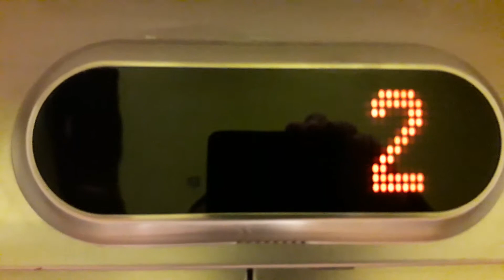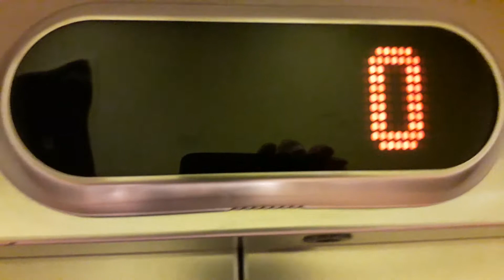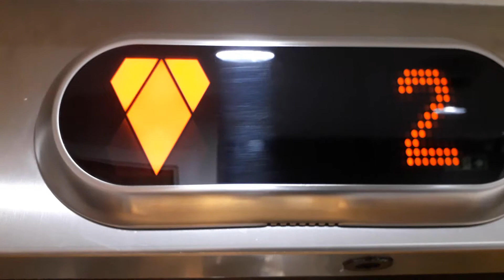Kone Ecodisc Lift at the Bishop Eden's Palace at Eden Court, Bishops Road, Inverness